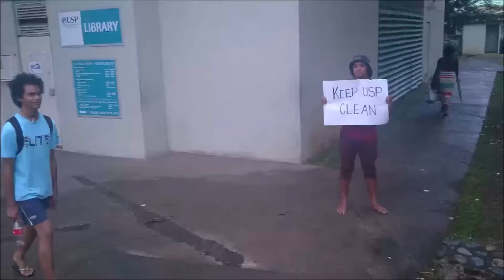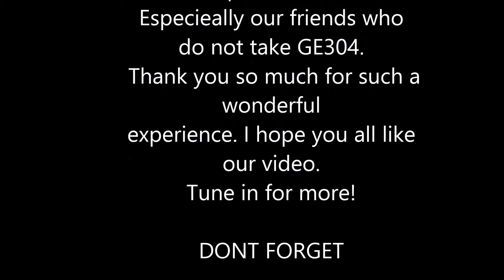KEEP USP CLEAN (Bloopers)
It was a good experience for all Participants :D :D